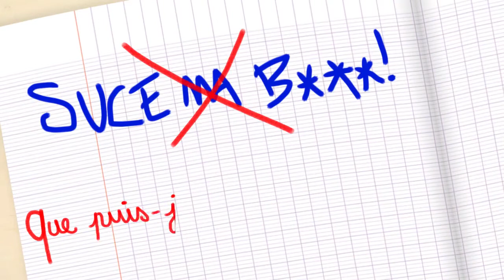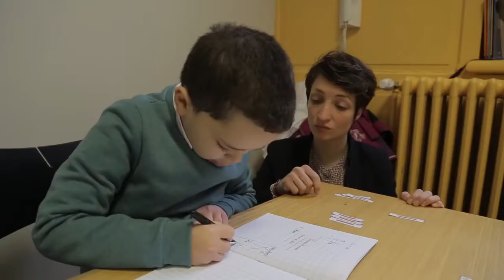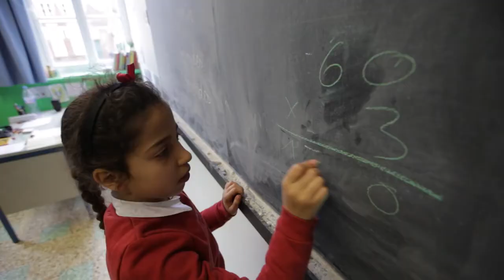Une nouvelle école qui dit non à la Fatalité ! Episode 1/4 Ecole la Cordée